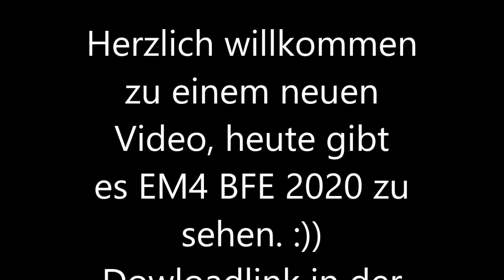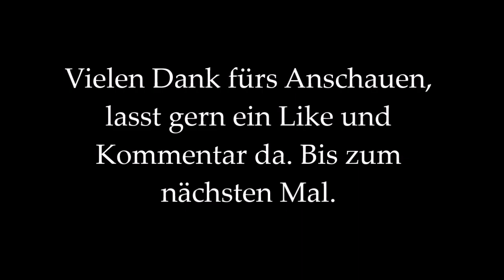BMA bestätigt! | Let's Play #001 | Emergency 4 Bieberfelde 2020 Submod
Hallo,

Ich heiße euch recht herzlich willkommen zu einem neuen Video von mir, auf dem Kanal, Der Roleplay Gamer! Schön das du zu mir gefunden hast.

Heute zeige ich euch die Bieberfelde 2020 Submod für Emergency 4.
Unter anderem ein paar Rettungsdienst-/Polizeieinsätzen kam es auch zu einer BMA, Verkehrsunfällen und so weiter.

Links: (folgen in Kürze)

Bieberfelde1.2: soon

Bieberfelde 2020: soon

Iserlohn meets BFE: soon

Wenn euch das Video gefallen hat, lasst doch sehr gerne ein Like und ein Kommentar da! Über Feedback würde ich mich ebenfalls sehr freuen.

Bis dahin, haut rein,

Euer DRG